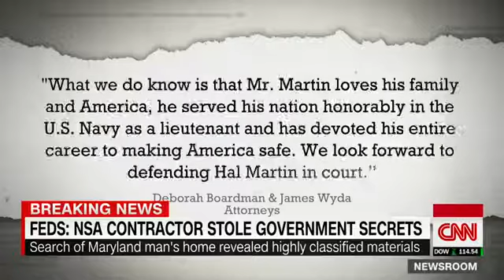NSA contractor charged with stealing classified intel